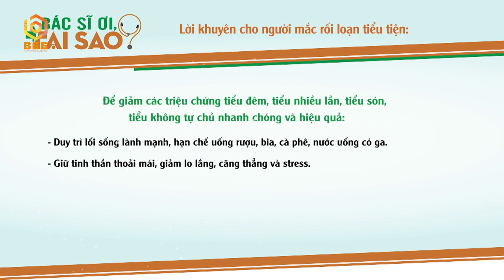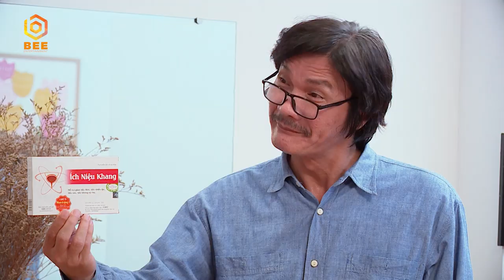Đại Nghĩa bị bố ruột TƯỞNG ĂN TRỘM chỉ vì đi tiểu nhiều lần trong đêm 😓| Bác sĩ ơi, tại sao 22